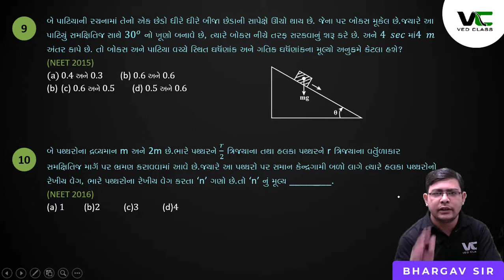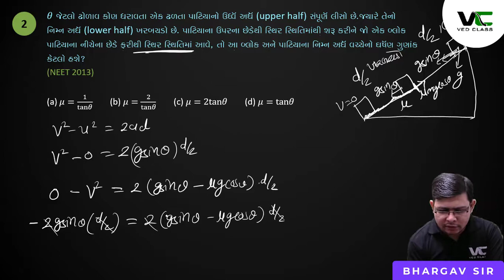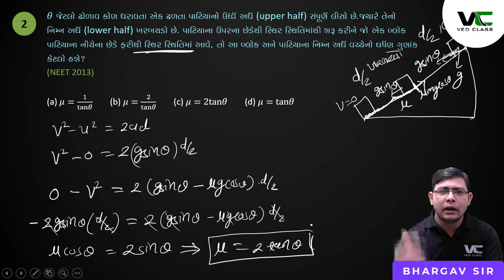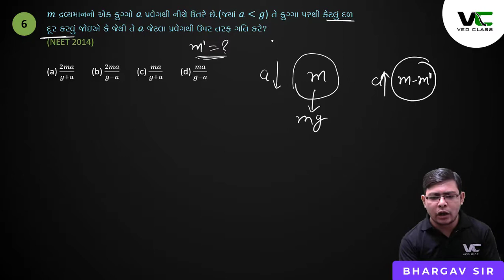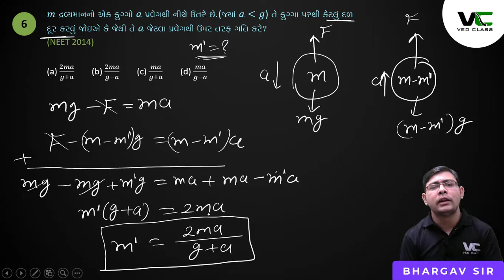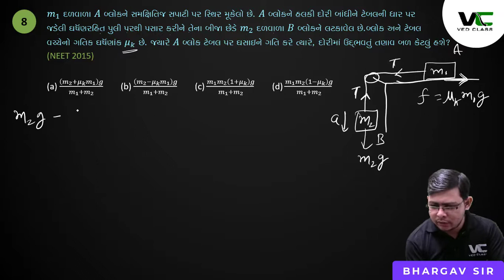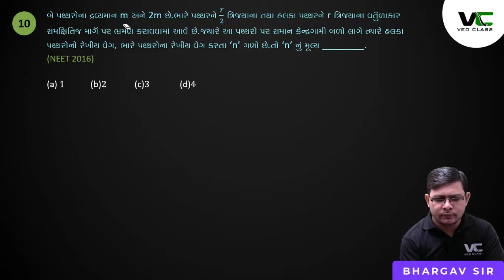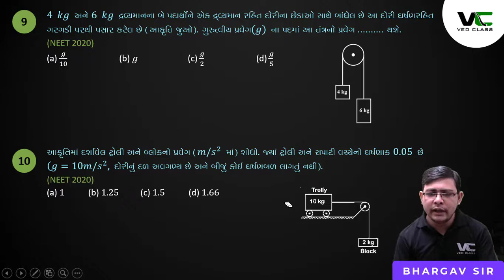Laws of Motion (Lecture-4) AIPMT 1988 - NEET 2020 in Gujarati By Bhargav Sir NEET 2021 Crash Course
𝐅𝐞𝐚𝐭𝐮𝐫𝐞𝐬

1️⃣ Every day 𝟑 𝐡𝐫 𝐥𝐢𝐯𝐞 𝐥𝐞𝐜𝐭𝐮𝐫𝐞
2️⃣ 𝐄𝐯𝐞𝐫𝐲 𝐃𝐚𝐲 𝐃𝐏𝐏 from previous lecture
3️⃣ 𝐖𝐞𝐞𝐤𝐥𝐲 𝐓𝐞𝐬𝐭
4️⃣ PDF of 𝐥𝐢𝐯𝐞 𝐥𝐞𝐜𝐭𝐮𝐫𝐞 𝐧𝐨𝐭𝐞𝐬,DPP and Weekly test (𝐖𝐢𝐭𝐡 𝐀𝐧𝐬𝐰𝐞𝐫 𝐤𝐞𝐲 𝐚𝐧𝐝 𝐒𝐨𝐥𝐮𝐭𝐢𝐨𝐧)
5️⃣ 𝐥𝐢𝐯𝐞 𝐥𝐞𝐜𝐭𝐮𝐫𝐞'𝐬 𝐑𝐞𝐜𝐨𝐫𝐝𝐢𝐧𝐠📹 .
6️⃣ 𝐃𝐞𝐭𝐚𝐢𝐥 𝐑𝐞𝐩𝐨𝐫𝐭 𝐒𝐞𝐜𝐭𝐢𝐨𝐧📊 of Exam and Practice
7️⃣ 24 x 7 student can 𝐫𝐞𝐚𝐝 𝐭𝐡𝐞𝐨𝐫𝐲 𝐚𝐧𝐝 𝐜𝐫𝐞𝐚𝐭𝐞 𝐏𝐫𝐚𝐜𝐭𝐢𝐜𝐞.

➖➖➖➖➖➖➖➖➖➖➖➖➖➖➖➖➖➖👉Social 👈 ➖➖➖➖➖➖➖➖➖➖➖➖➖➖➖➖➖➖